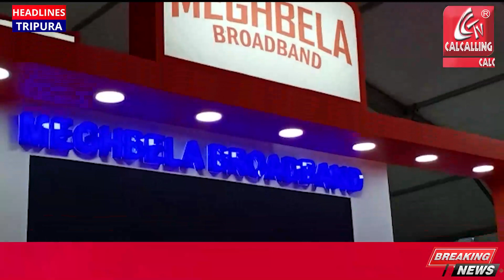কলকাতার সাইন্সসিটিতে শুরু হলো তিন দিনব্যাপী ২৪ তম Cable TV Show 2023।